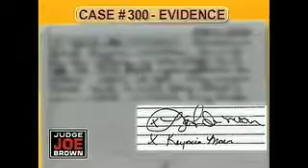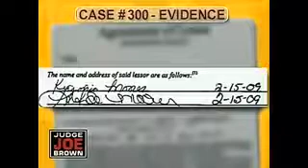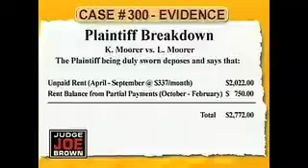Judge Joe Brown Large Sister Vs Extremely Larger Sister[1]